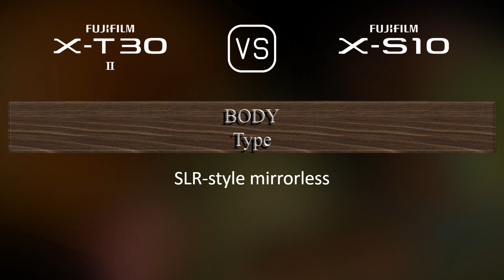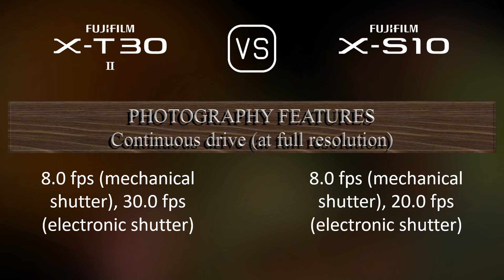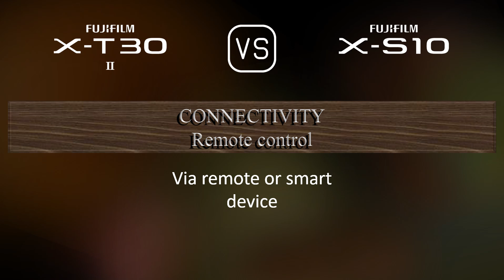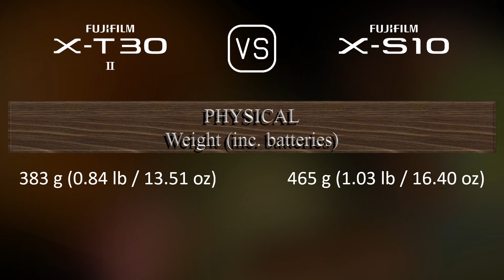Fujifilm X-T30 II vs. Fujifilm X-S10: A Comparison of Specifications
This video overviews the Fujifilm X-T30 II and the Fujifilm X-S10 in a parallel comparison of specifications.

00:25 LAUNCH
00:33 BODY
00:40 SENSOR
01:01 IMAGE
01:16 OPTICS & FOCUS
01:41 SCREEN
01:58 VIEWFINDER
02:13 PHOTOGRAPHY FEATURES
03:06 VIDEOGRAPHY FEATURES
03:20 STORAGE
03:24 CONNECTIVITY
03:49 PHYSICAL
04:07 MISC